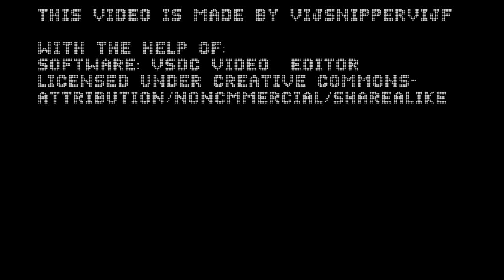What I think about Children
Let me tell you a little bit about my thoughts of a child, what that means, as well as some examples.